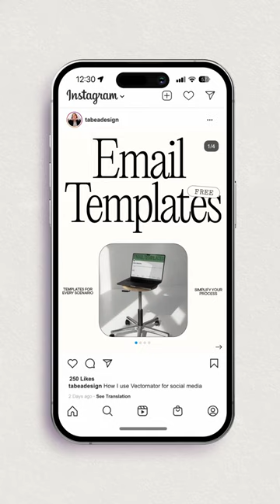Design an Instagram Post in Linearity Curve#shorts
Tabea makes marketing design look easy! Watch as she crafts an Instagram post from scratch.

VIDEO DESCRIPTION

Linearity Curve is the most intuitive and precise illustration software in the galaxy. It empowers you to design anything you can imagine up to 30% faster. Create sophisticated illustrations, spectacular layout mockups, and expressive lettering on the go, whenever you want.